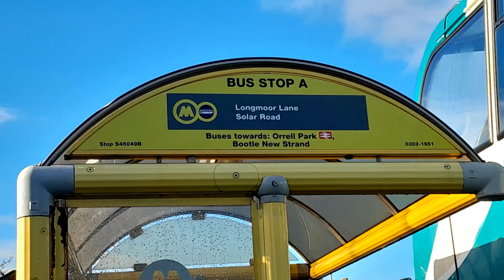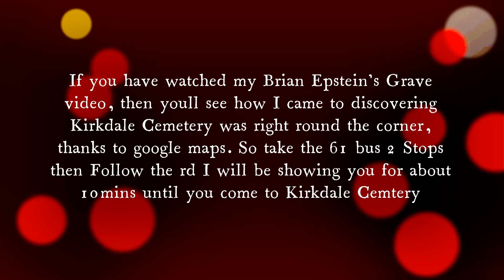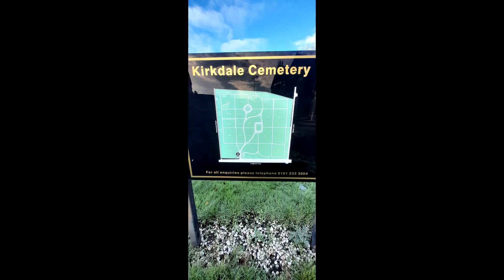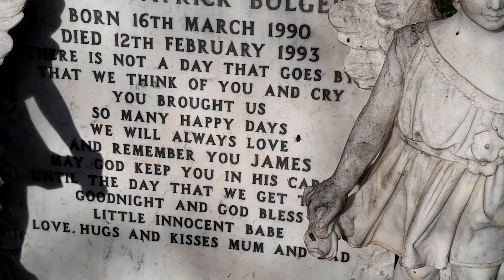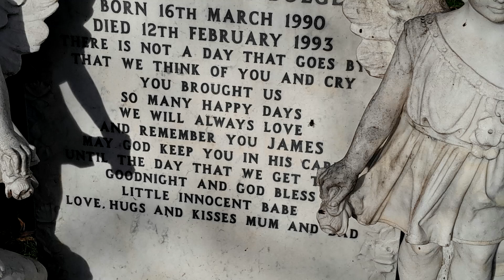James Bulger's Grave- Kirkdale, Liverpool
In this video I pay of respects to littleJamie Bulger who is Buried in Kirkdale Cemetery Liverpool.